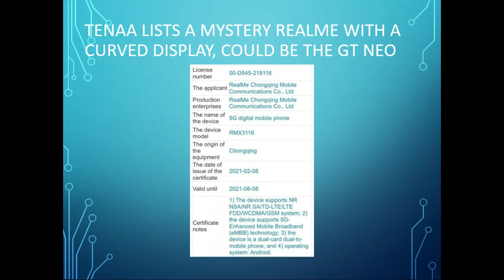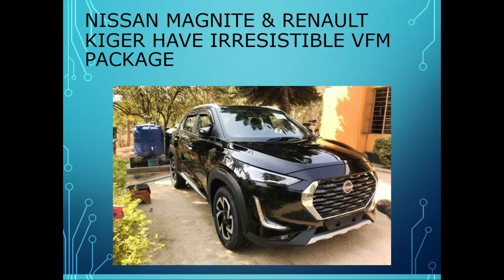TECH TALKS # 593 realme with display,oneplus 23,FM packages in Europe might have been outdated